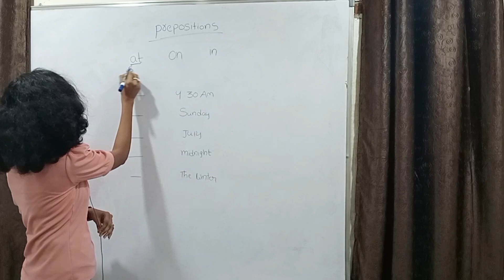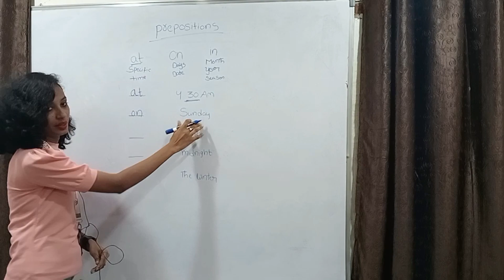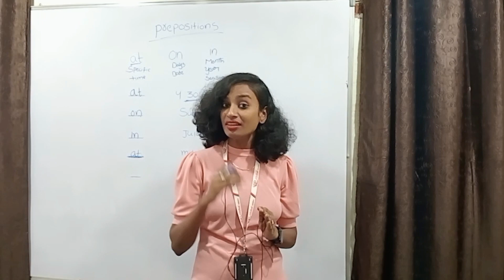SP GLOBAL GURU | Prepositions | Best training center in Hyderabad | Software jobs | IT field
In SP Global Guru We are Providing Training and Placement.
Our Technologies :
Mock Interview mockinterview mocktest javamockinterviewforfreshers javafullstackcourse aptitudetricks squaretrick cube roots gampanageswarrao impactfoundation motivation vedios